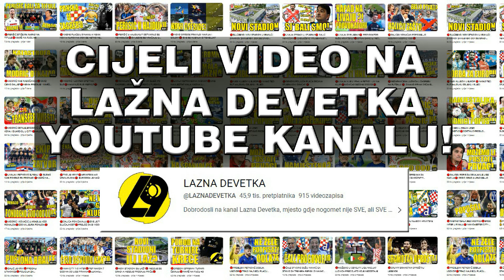🔴LIVAJA ZVAO PERISICA ALI SVE PROPALO? 🔴 MILIJUNE BI HAJDUK OKRENIO NA DRESOVIMA SAMO...